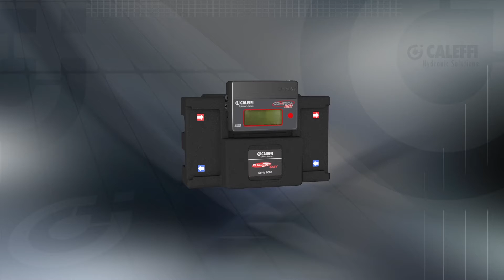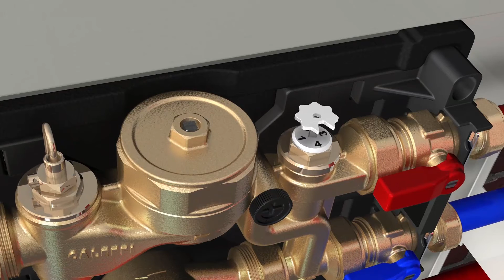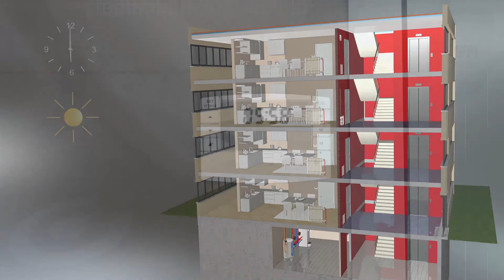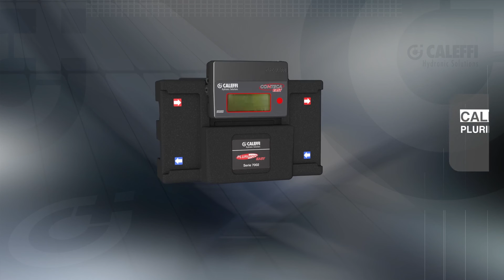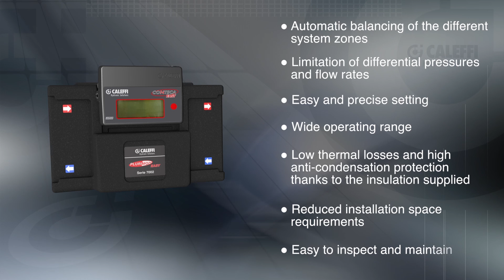Universal User Module PLURIMOD® EASY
User Modules - Universal User Module PLURIMOD® EASY